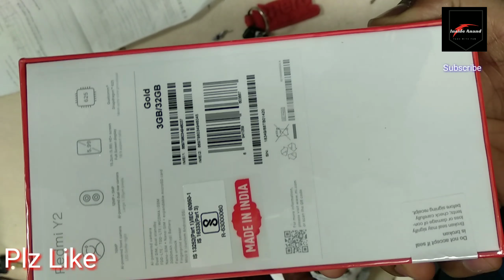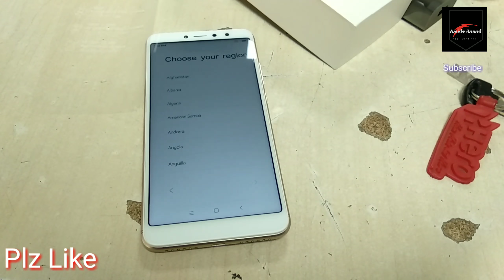Redmi Y2 Unboxing.